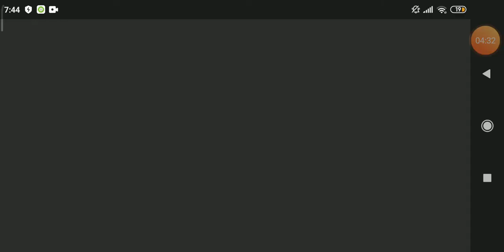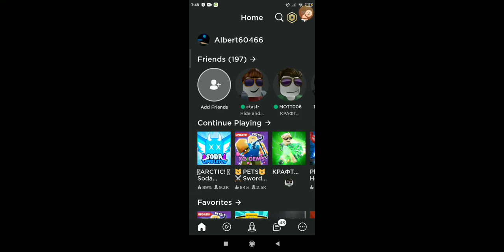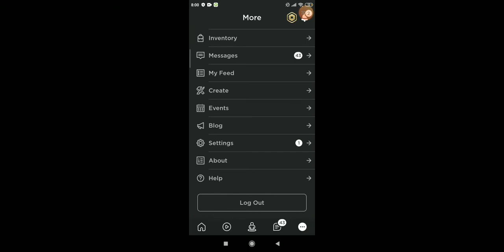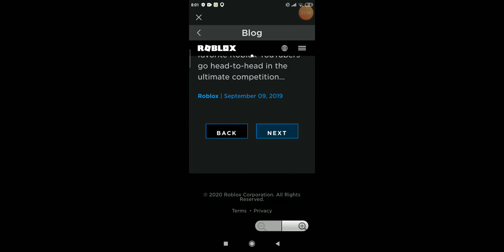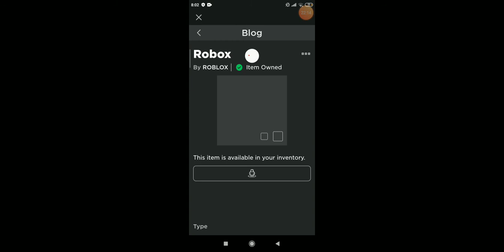Обновление в Soda Simulator кто в него играет залетайте!! Просто пушка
Сегодня в этом видео я буду играть в роблокс режим Soda Simulator,в нём вышло обновление,если не знали залетайте кто играет!! Обнова просто пушка